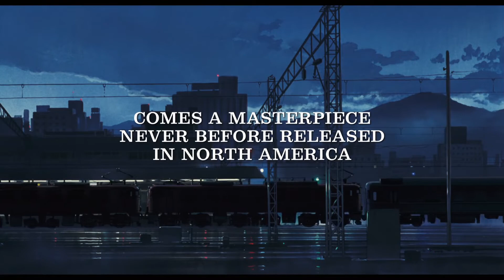Only Yesterday - Trailer - Own it 7_5 on Blu-ray